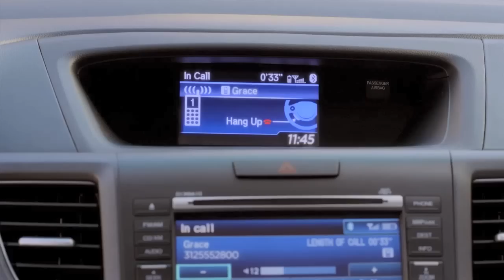Official 2012 Honda CR-V Game Day Commercial - "Matthew's Day Off" Extended Version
The official Super Bowl Comercial for the 2012 Honda CR-V featuring Matthew Broderick reprising his role as Ferris Bueller.